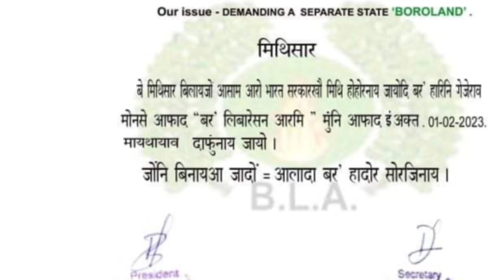11 June मोनाबिलिनि खौरां । Boro Liberation Army नि जोनोम । साथाम जिहादि हमदों ।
11 June Bodo news ll

खुलुमबाय 🙏🙏🙏

           Good Evening लोगोफोर

👉बे Channel नि गेजेरजों Daily फुंबिलि , मोनाबिलि समाव गोदान गोदान updates मोनबाय थागोन ।

👉 Facebook Name -- (Shaan Bodo)

most search word on google today, search consule, google search consule

bodo news, Btc news , Btr news, Bodoland news, daily news
bodo news, boro news, share , bodo job info, bodo job information, Assam job information, Assam job, job info, News,